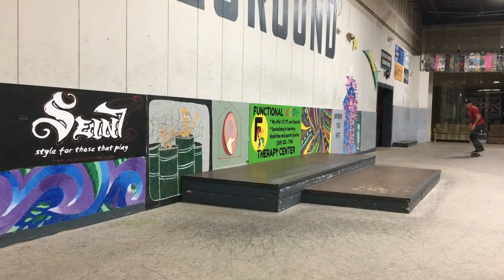365 New Tricks In A Year | #88 - 100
A lot has happened in the past two weeks. Here’s the new tricks I’ve learned during the ups and downs they have brought. Music by my friends band South Junction. Check them out on I tunes.